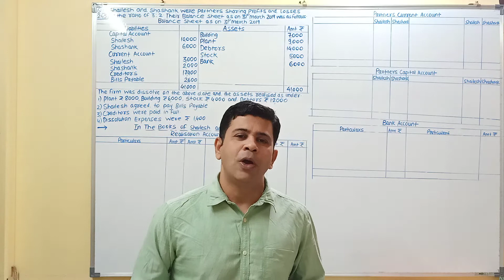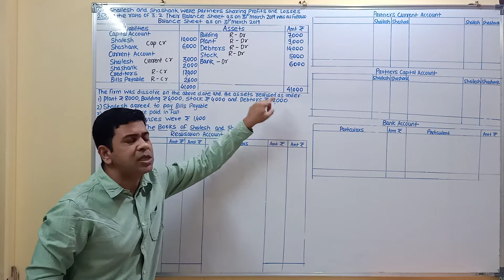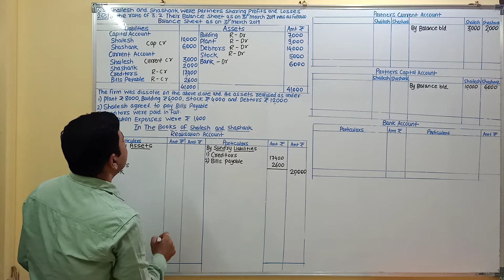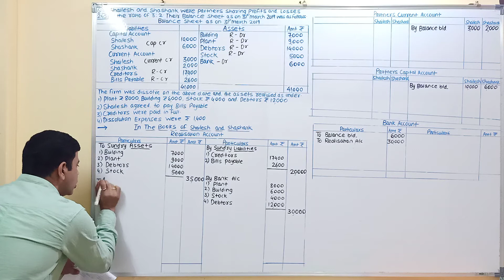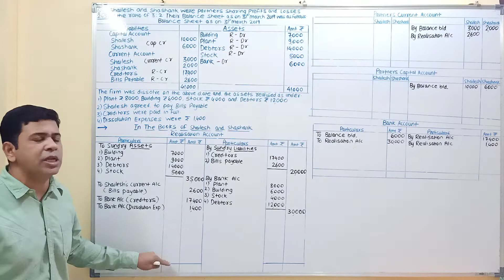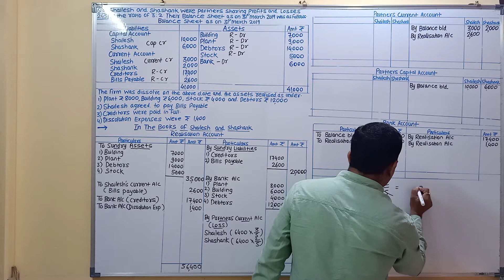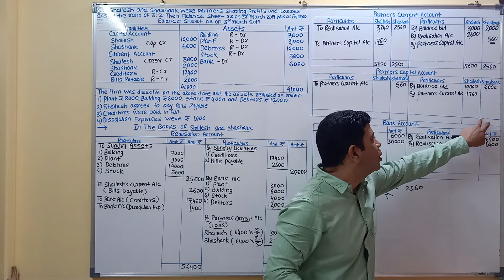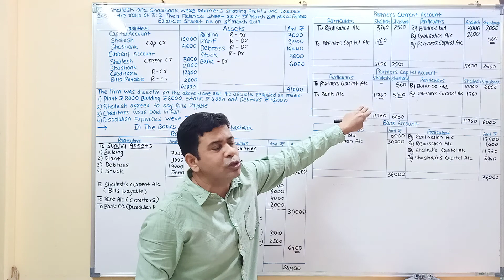Part 11- Ch.no 6 Dissolution of Partnership firm ( Q.no 3 page no. 245)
#12 th commerce bk